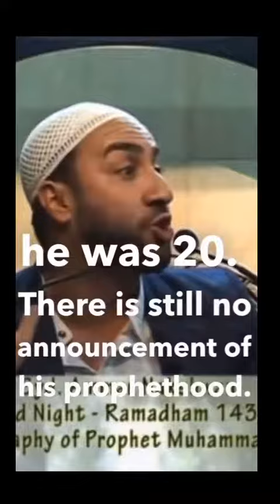How much was Prophet Muhammad ص against Injustice